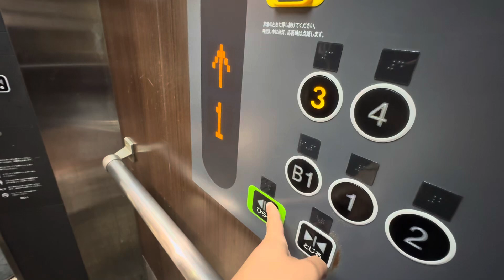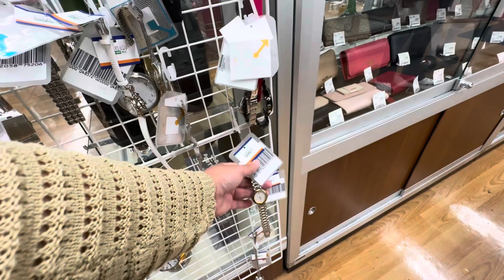NA BORED /NAG UKAY minivlog highlights highlightseveryone shaisaibashi street shopping area